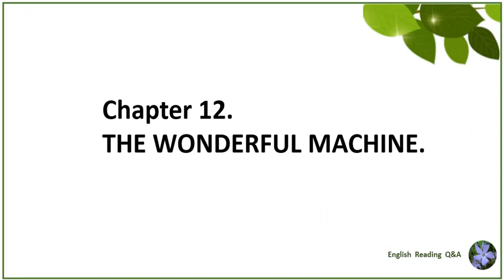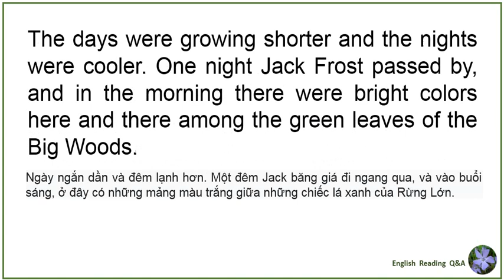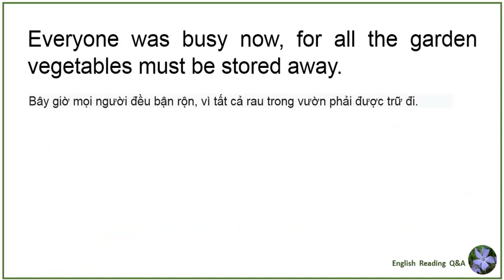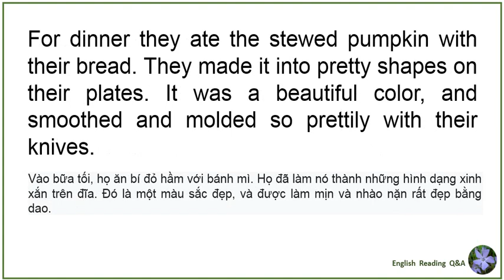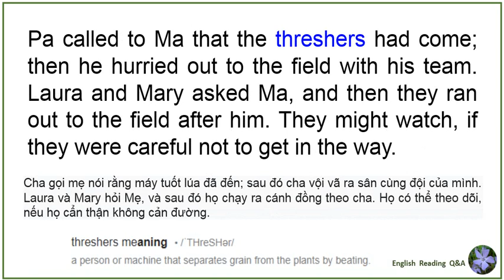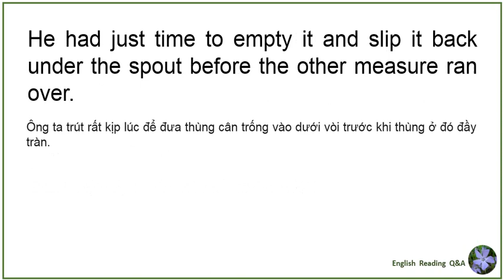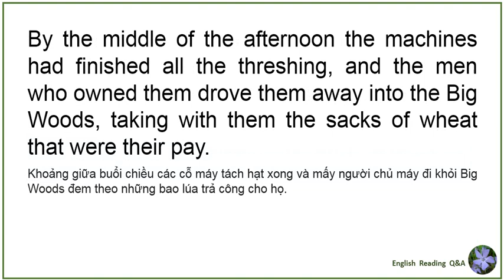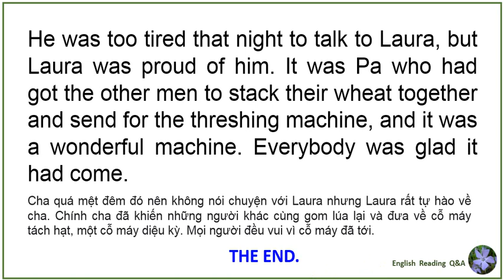Little house in the big woods chapter 12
Little house in the big woods chapter 11
Read by John MAC from Victoria, Australia.